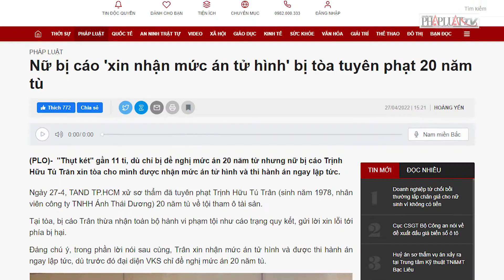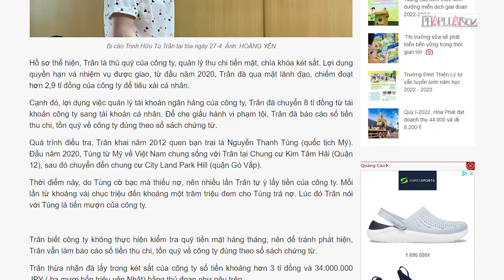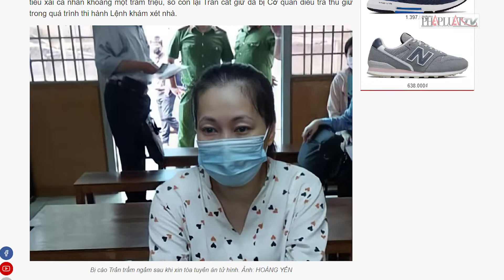Nữ bị cáo 'xin nhận mức án tử hình' bị tòa tuyên phạt 20 năm tù - PLO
Ngày 27-4, TAND TP.HCM xử sơ thẩm đã tuyên phạt Trịnh Hữu Tú Trân (sinh năm 1978, nhân viên công ty TNHH Ánh Thái Dương) 20 năm tù về tội tham ô tài sản.